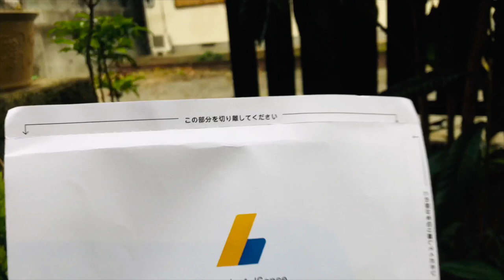MY GOOGLE ADSENSE PIN AFTER 6 WEEKS HAS ARRIVED ESZANG TV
My Google AdSense Pin Has Arrived After 6 weeks being monetized.Thank you so much to all my Subscriber if it wasn't for you I wouldn't have gotten it , Thank you so much to those who supported and subscribed to my channel ,  I will do my best to be ok in your eyes , If you like this video give me a thumbs up and please like and share all my videos . Thank you very much KOKORO KARA ARIGATOU GOSAIMASHITA.